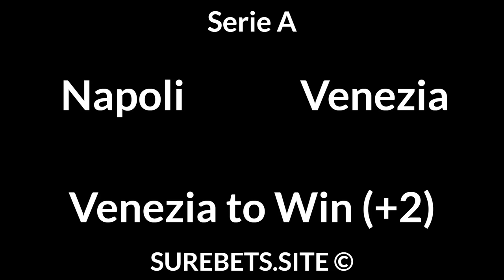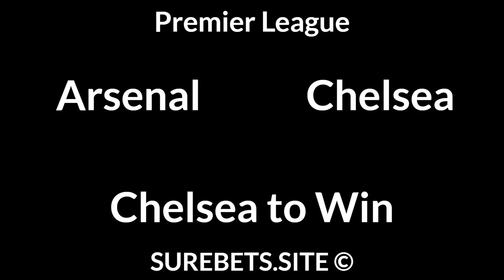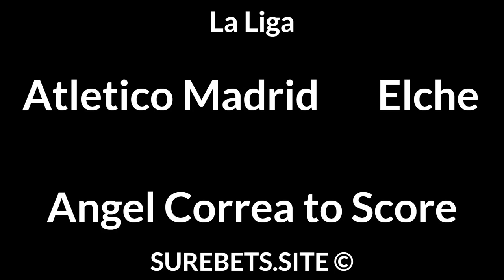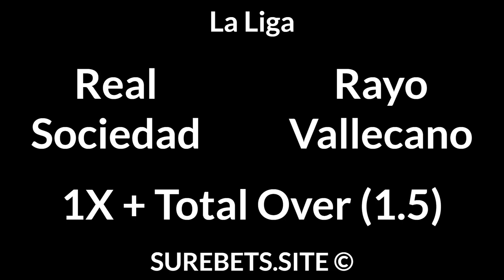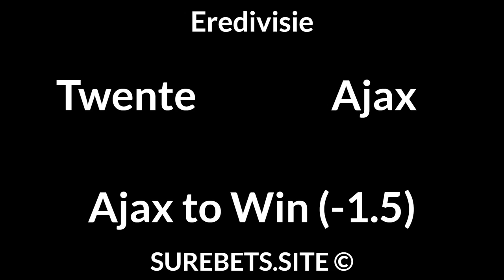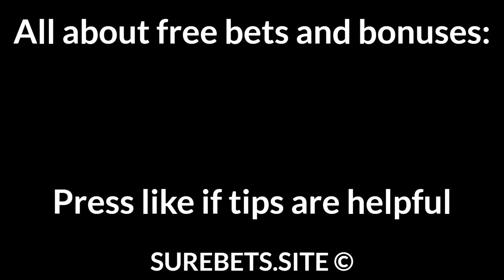Football Betting Tips Today 22/08/21 — Free Soccer Predictions Today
Napoli vs Venezia
Venezia to Win (+2)

Udinese vs Juventus
Juventus to Win (-1)

Atletico Madrid vs Elche
Angel Correa to Score